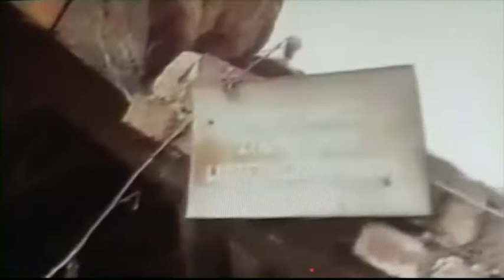De naslag van de oorlog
Metje in gesprek met Appie alfarez Kleinzoon van Machiel Cobets
Die negen concentratie kampen overleefde .
TV Metje